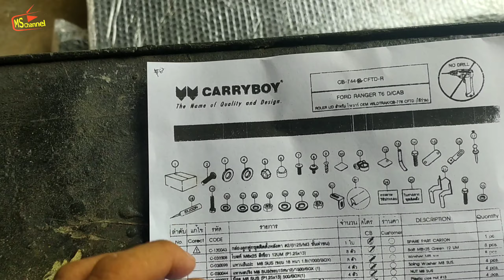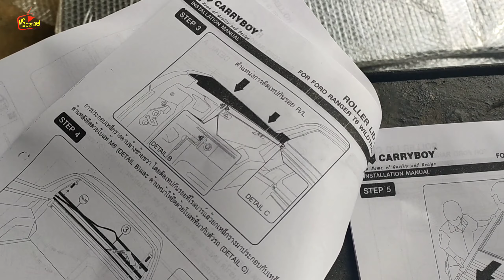CARA PASANG ROLLER LID TUTUP BAK PICK UP FORD Tangerang DOUBLE CABIN MOBIL RAPI ELEGAN|AUVI ART JAYA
Teman-teman, terimakasih banyak atas dukungan kalian semuanya.
Terhadap channel YouTube saya Min Siung. Doa yg terbaik buat kita semua,
agar kita di berikan kesehatan dan kemurahan rejeki serta dimudahkan kerjaan kita.
Di video ini kami dapat kerjaan pemasangan roller lid tutup bak mobil pick up Ford Ranger double cabin.
Perlu sahabat Variasi ketahui, kalo hanya lihat video dan foto pemasangan sangatlah gampang, eiithzzz tidak segampang itu loh sahabat variasi.
Semua harus persisi...baru bisa berfungsi normal.  Jika kita sebagai installer sering mengerjakan ini, pasti lebih cepat. Mungkin ini kerjaan gampang. "Bisa karena terbiasa"
Tapi kalo baru...awass... kerjakan ini tidak selesai dalam waktu 1 hari.
Kendala terbesar ada di lock/kunci pertama sering ngeloss. Dan di bagian kunci akhirnya dekat bak juga...sama...
Sering bermasalah serius...tidak ngancing ngunci.
Oke mending ikuti videonya...